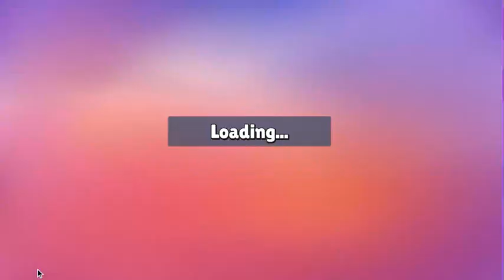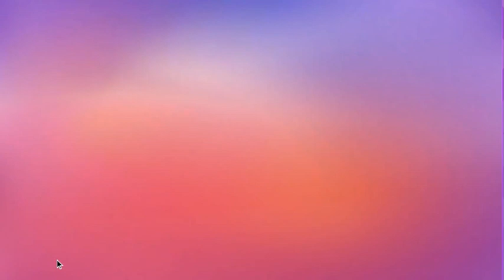The most Frustrating Stumble video I have Ever made!😤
I forgot to say lets get ready to stumble!😓